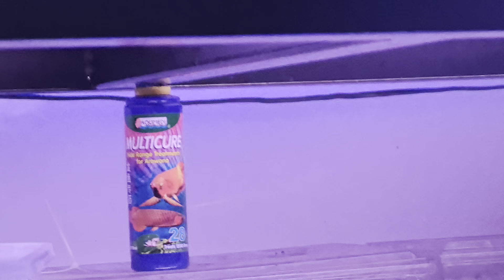April 9, 2024